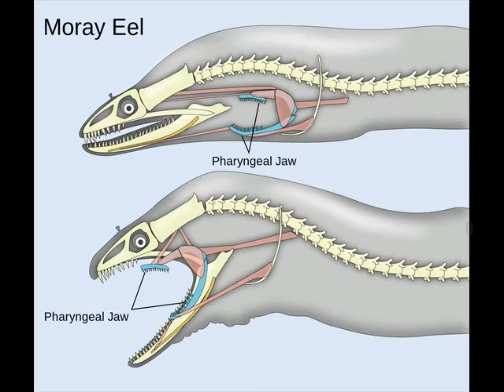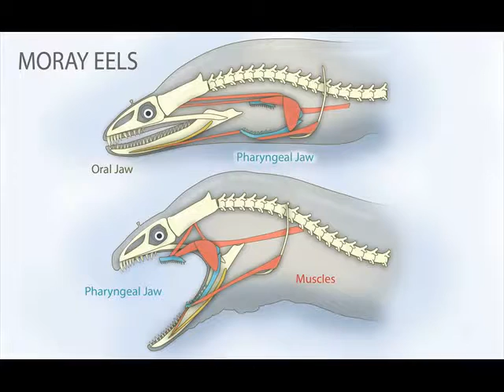Beautiful Moray Eel